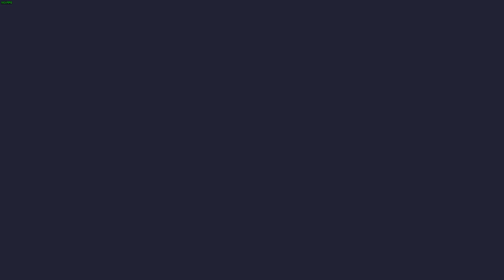Reventure. Ending 40: Elder Love!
About the game: In Reventure you are a wannabe hero who is supposed to do hero-ish things but sometimes flips off and does crazy stuff instead. Choose your path, every decision leads to a new ending (out of 100 different ones).

Do you like Indie games? If so follow @NotableReleases for a daily selection of new Indie Releases